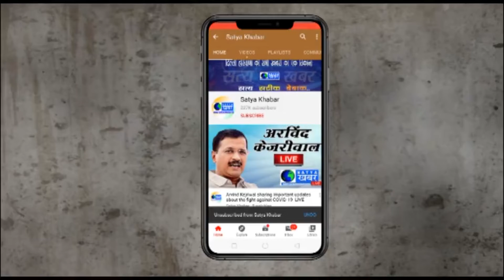नारायणगढ़- पार्किंग को पक्की करवाे पर उठा विवाद, जांच की मांग